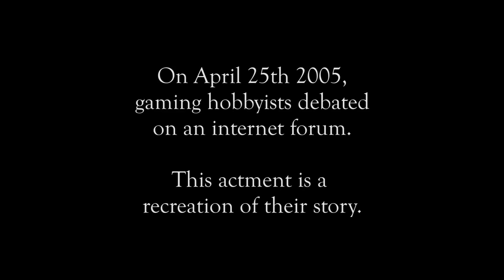Flame War Theater - "Nubs"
Perhaps, thy should have created a second video just for nubs. Dost thou agree? Are there nubs in these very comments? Thou art in need of YouTube 2 for nubs?